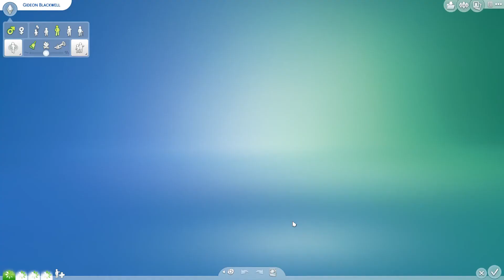The Sims 4 | Blackwell Crest: After the Warehouse | Part 12